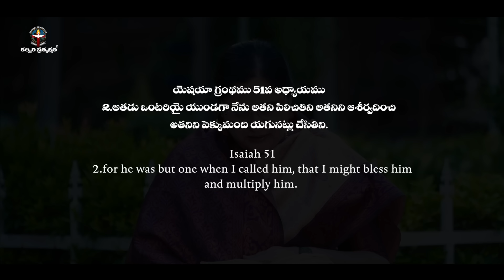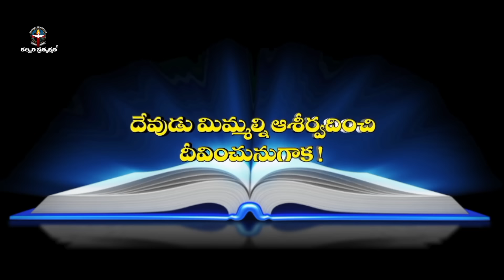MAY 06th 2024,ఈ దినం దేవుని వాగ్దానం ||Today Gods Promise || Morning Devotion || Sis.sharon